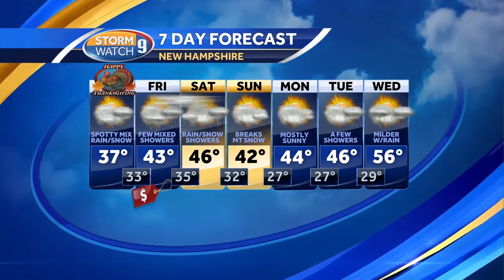Watch: Light rain, snow expected on Thanksgiving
Meteorologist Josh Judge has the latest forecast